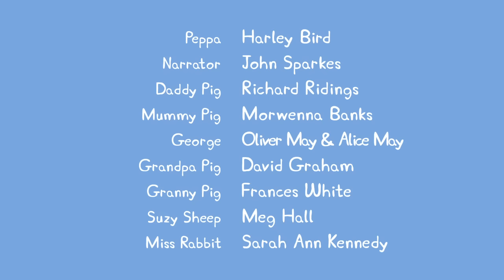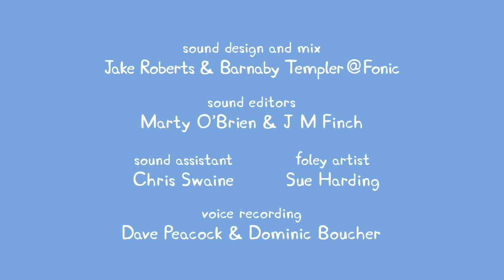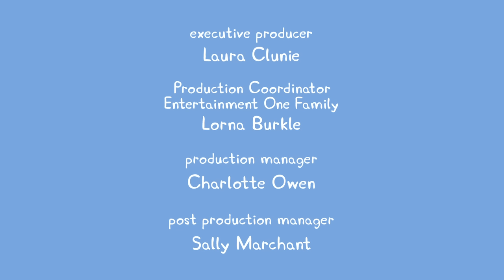We Love Peppa Pig Madame Gazelle's Leaving Party #26